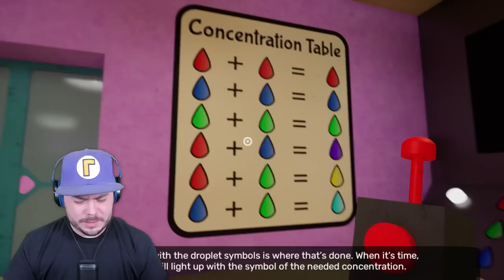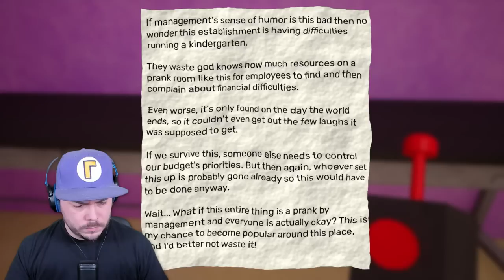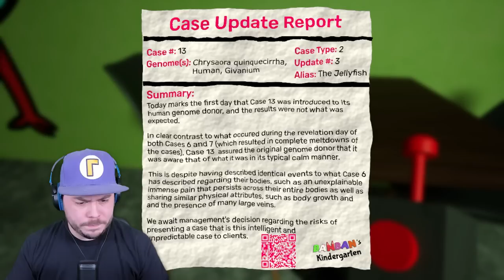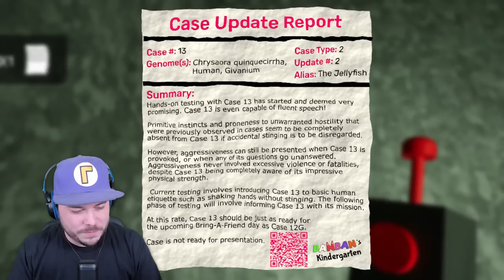WHAT DO YOU MEAN THIS CHARACTER IS CANON?! | Garten of Banban 3 (Part 2) [Ending]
I officially have no idea what is canon in Garten of Banban... At least I was able to fix Garten of Banban 3 and FINALLY complete the game! Now we wait for Garten of Banban 4...